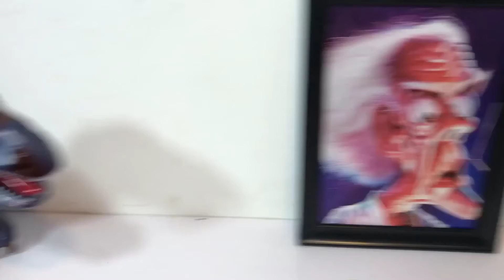Eating Butterfly Pupae With Dinosaurs | Kluna tik Eating Dinner #3 | ASMR Eating Sounds No Talk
Eating Butterfly Pupae With Dinosaurs | Kluna tik Eating Dinner #3 | ASMR Eating Sounds No Talk. Kluna eating asmr
Eat a plate full of butterfly pupae with dinosaurs.
Link Video:
- Top List Video Kluna Eating
➜ Hi, I'm Kluna Eating. I eat funny/absurd meals like: Hulk, soap and much more!